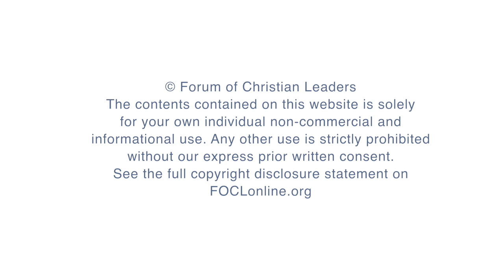Why is rational argumentation a necessary part of Christian proclamation?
Christian Bensel, Tutor at Martin Bucer Seminary, answers questions related to his talk on "'I Attack You With Words - Medieval Lessons for European Apologetics" given at the 2014 European Leadership Forum.